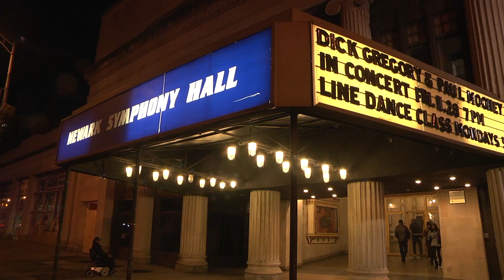Samad Haq & New Reasons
Samad Haq & New Reasons open the show for Paul Mooney & Dick Gregory @ Newark Symphony Hall in New Jersey. aLgProduction videographer.

Equipment used;
RODE NTG-1 SHORT SHOT GUN MIC
PANASONIC AG-AC130AP (camera)
DAVIS  & SANFORD FLUID HEAD TRIPOD & DOLLY